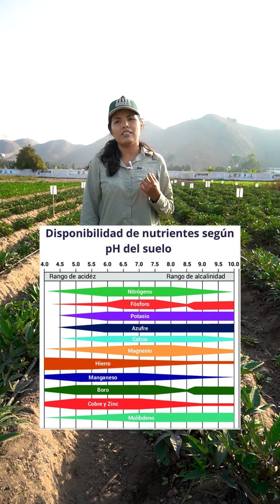Importancia del análisis de suelo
Análisis de Suelo
¿Sabes su importancia?
El área técnica de Molinos & Cía. nos explica la importancia de hacer análisis de suelo, para plantear un manejo agronómico adecuado, eficiente y sostenible antes de instalar un cultivo.
hashtag#creciendojuntos hashtag#fertilizantes hashtag#peru hashtag#suelo